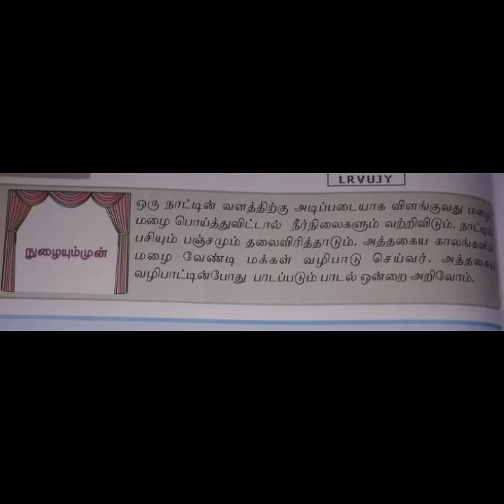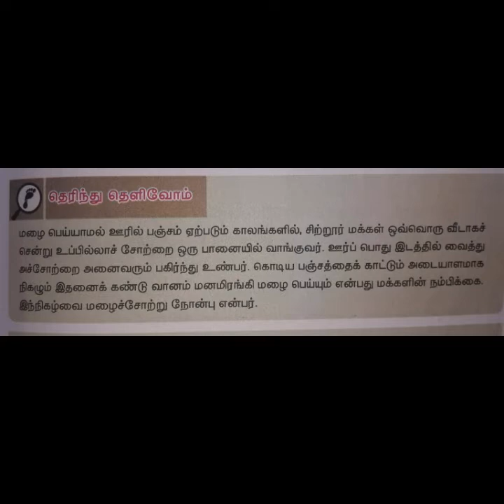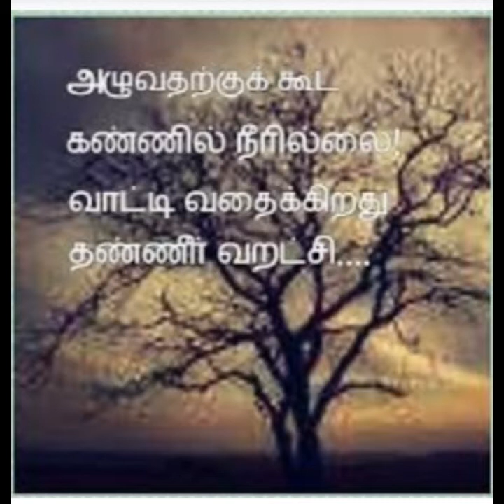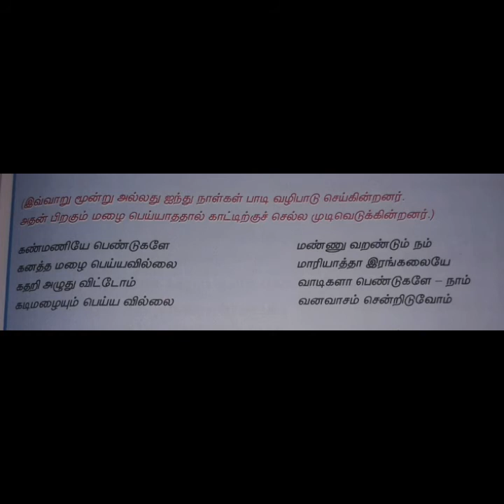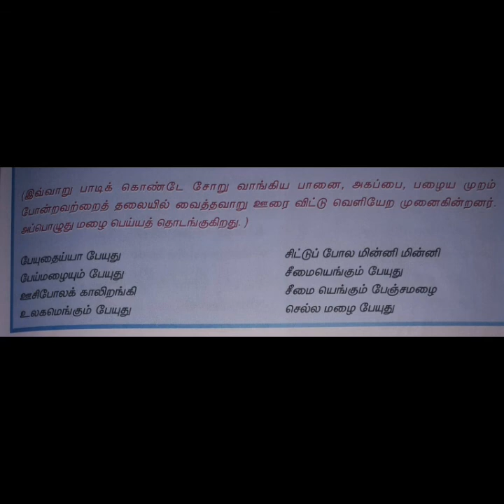எட்டாம் வகுப்பு - தமிழ் / இயல் - 6/ செய்யுள் / மழைச் சோறு